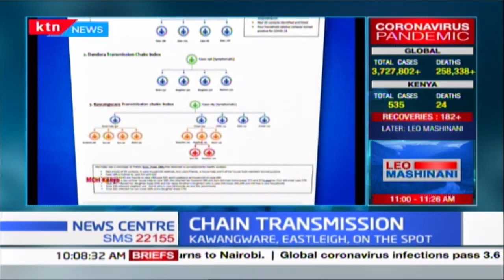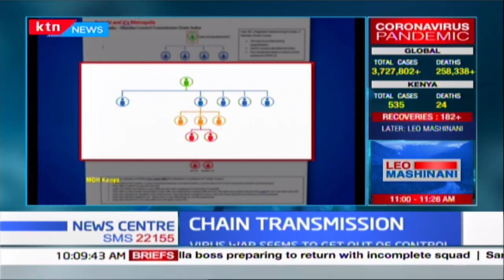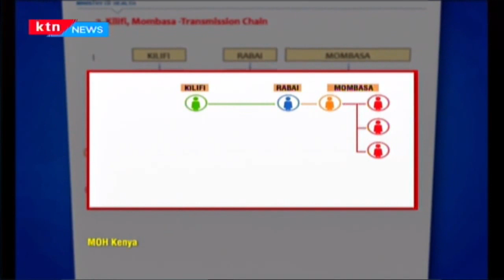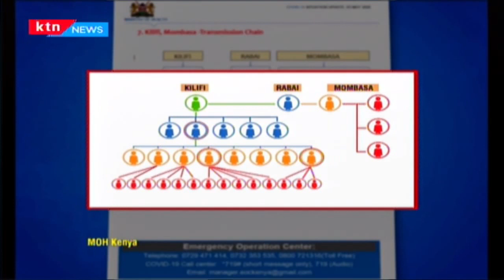CHAIN OF TRANSMISSION: Tracking and tracking COVID-19 influence in Kenya